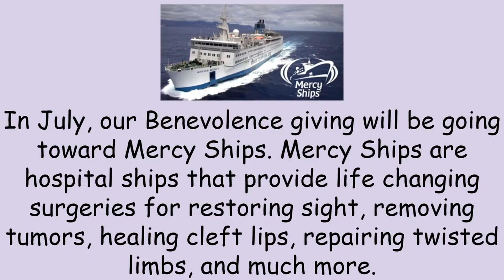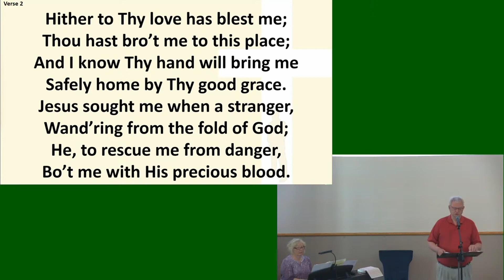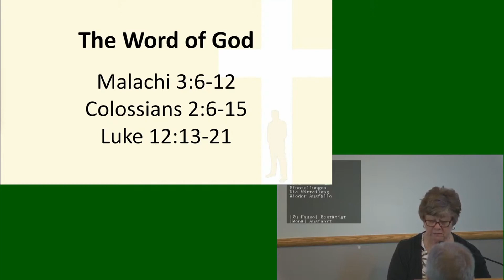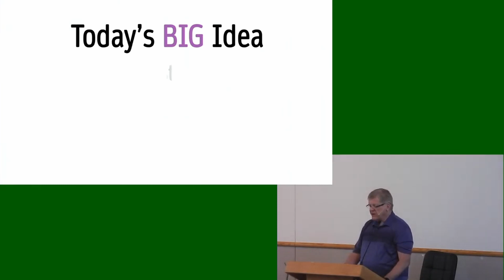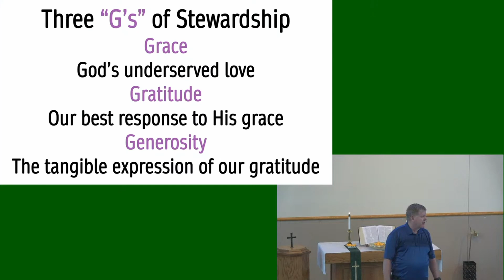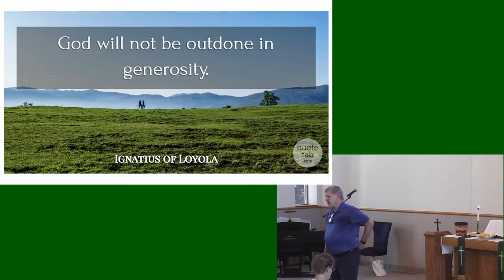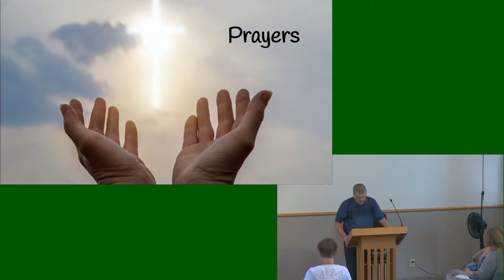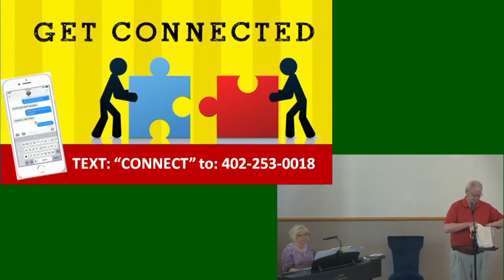Worship, July 31, 2022